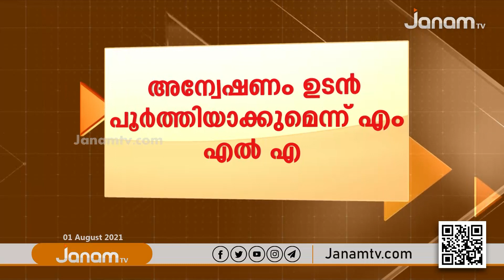FAST NEWS @ 12.30 PM | 01 AUGUST 2021 | JANAM TV